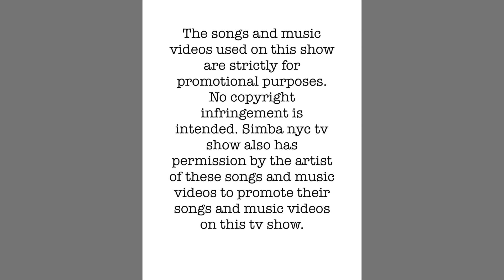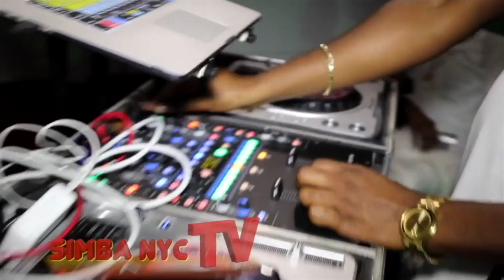Simba nyc tv show s.10 ep.3 Shelda interviews Fyah George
Tonight Simba nyc tv show season 10 episode 3.  Shelda Smith of Shelly S. entertainment takes us to Jamaica where she interviews and show the miusic videos of Fyah George. Awesome artist and show, don't miss it.
Also we have a new book talk, Health corner and
Get Str8,the green card story, this melo drama skit is baccahnaal .
This tv show was taped in Brooklyn, New York city.
Also airs on New York city cable tv, every Saturday 9.00 pm to 10:00pm Verizonfios channel 44, 45, 46 Optimum channel 68, 69 and Spectrum channel 1993, 1995, 1996.